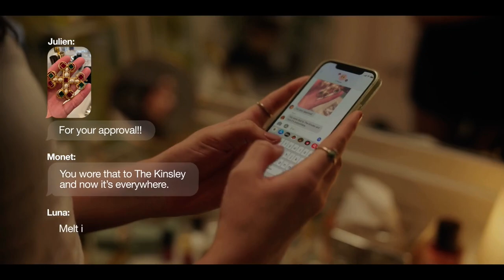Gossip Girl (2021) - Opening Scene - “Just Another Girl on the MTA” (1x01)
Introducing the new Gossip Girl cast.